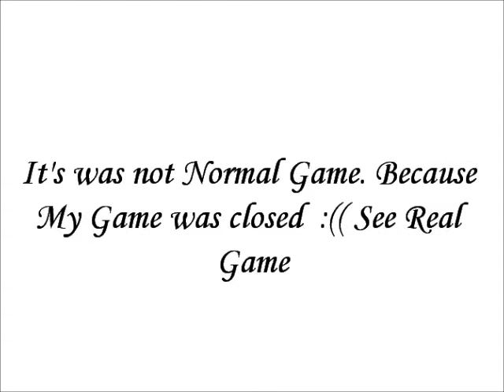Game vs FW (lag)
No real Game because i was have fail game!